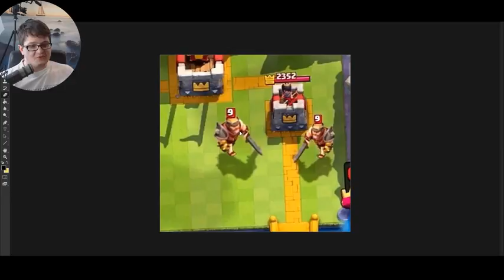NEW HERO CARDS Clash Royale Update Leak German